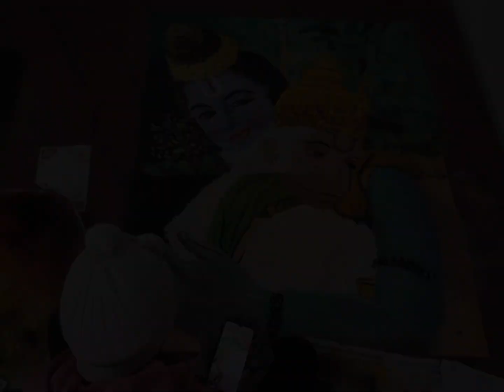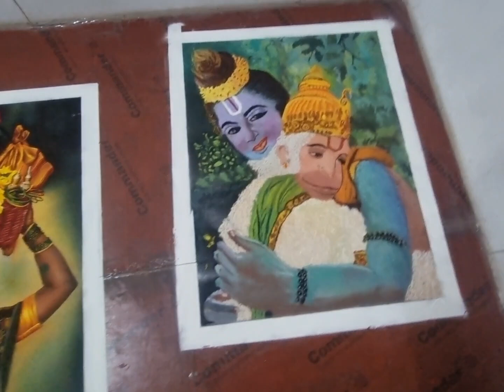Portret Rangoli Exhibition